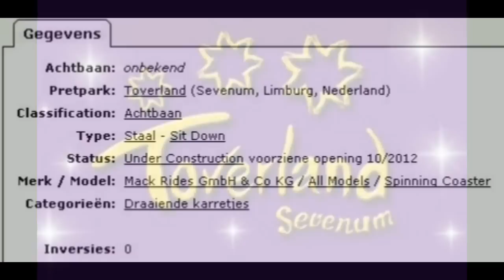Toverland_Spinning_Coaster_2012_Upd17Juni2012_2_SvH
Toverland Update 17 Juni 2012 Spinning Coaster